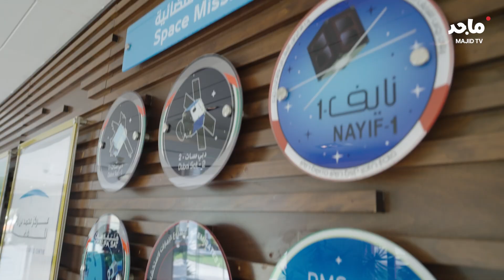مقابلة مع رائدة الفضاء نورا المطروشي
سُعدنا بلقاء رائدة الفضاء الإماراتية نورا المطروشي، ضمن تغطيتنا لأسبوع الفضاء العالمي بالتعاون مع مركز محمد بن راشد للفضاء،  حيث شاركتنا معلومات مذهلة حول الفضاء وتطلعاتها المستقبلية!

جميع الحقوق محفوظة لعالم ماجد، إحدى قنوات شركة أبوظبي للإعلام